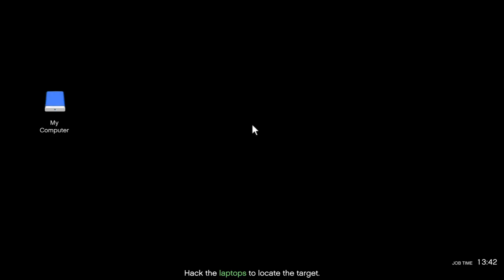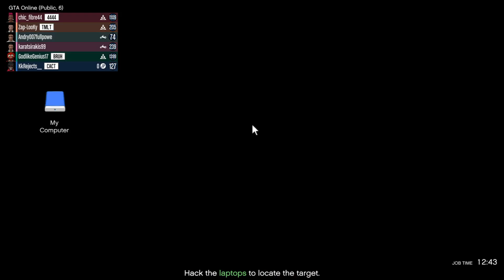GTA Online - Client Jobs (Targeted Data - 2x$&RP)